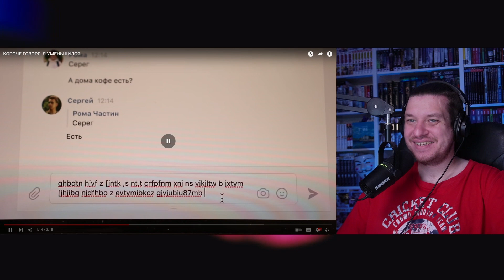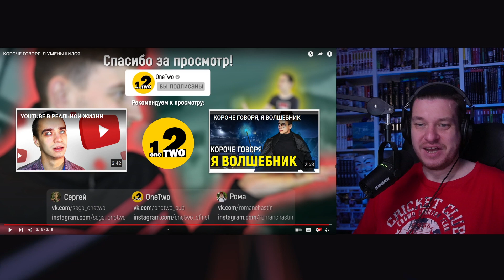КОРОЧЕ ГОВОРЯ, Я УМЕНЬШИЛСЯ | РЕАКЦИЯ НА ONETWO